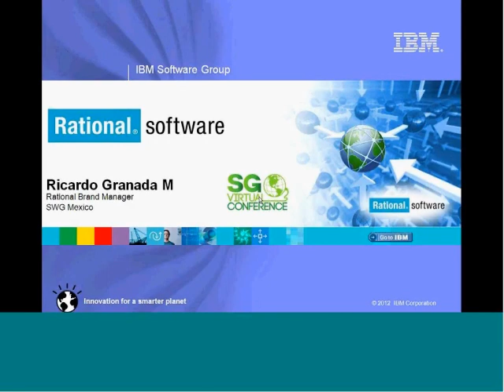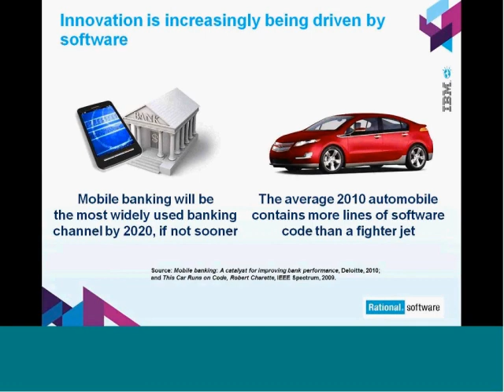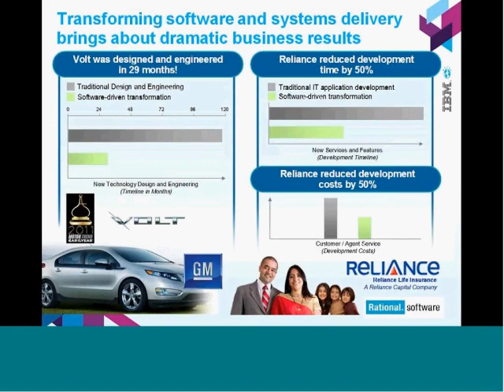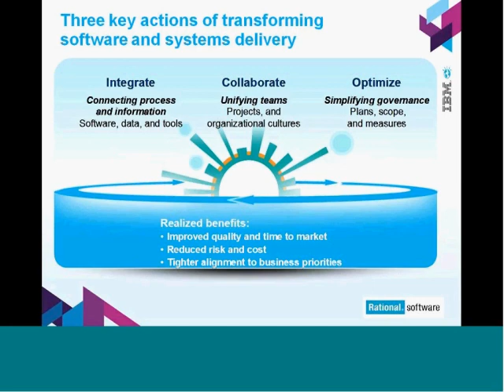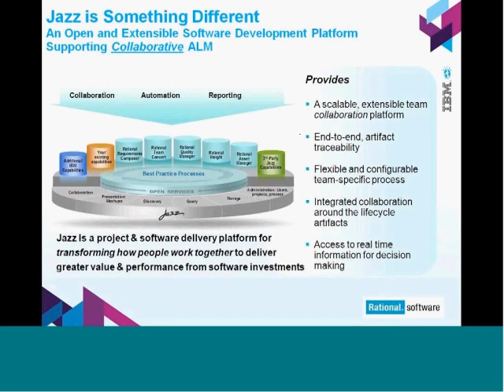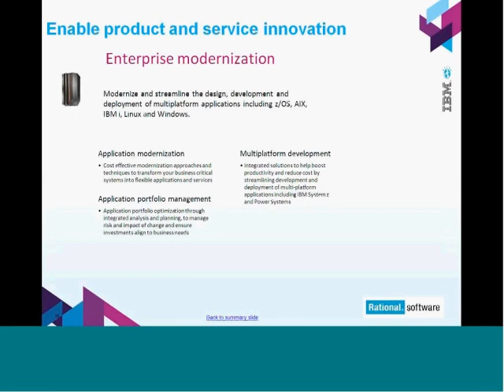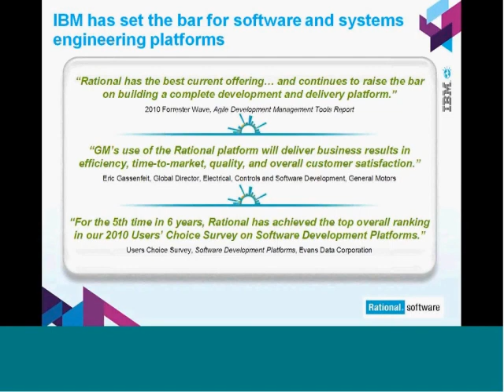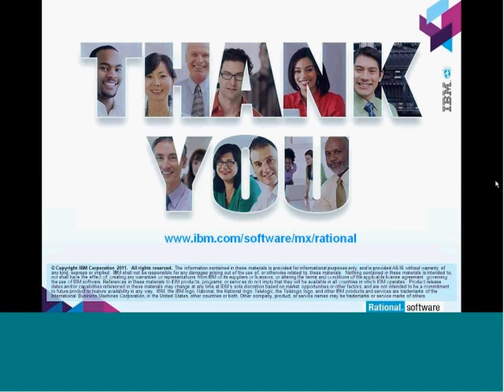El desarrollo de software: detrás de la innovación de productos y servicios, presentado por IBM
La innovación tiene actualmente un hilo conductor muy importante: el software. ¿Cuántas líneas de código tiene un automóvil? ¿cuáles son las claves para mejorar la calidad y reducir el tiempo de desarrollo? ¿de qué plataforma abierta podemos apoyarnos para gestionar el ciclo de vida de una aplicación?